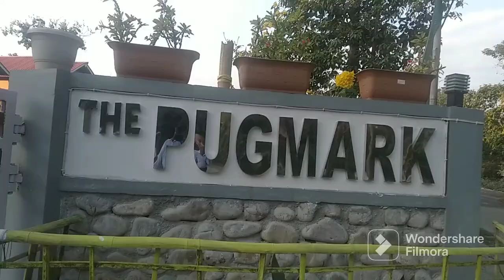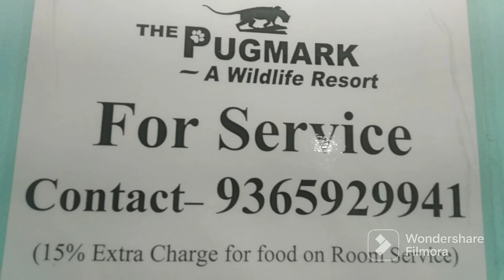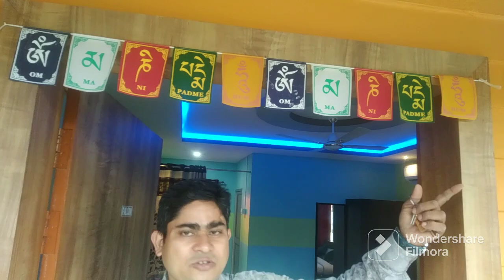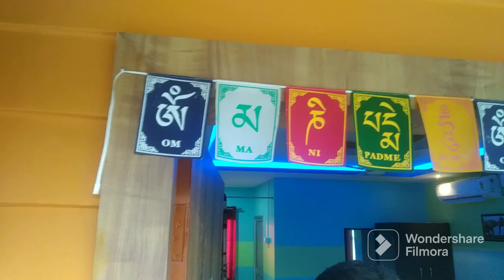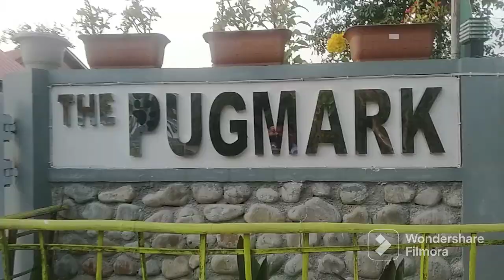The PUGMARK @etimadhusmitacreations 9401298589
The Pugmark a jungle resort in Manas national park, @etimadhusmitacreations , @manasnationalpark4509